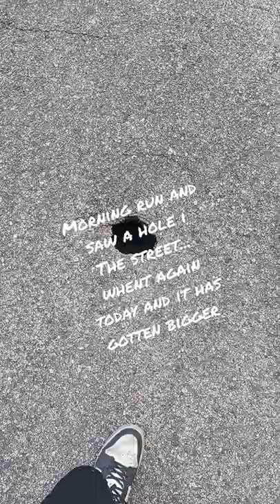sink hole in Alvin texas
sink holes